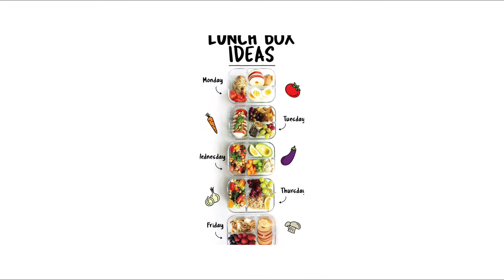CARA MEMBESARKAN PAYUDARA SECARA ALAMI.